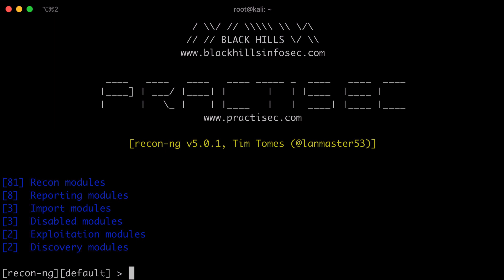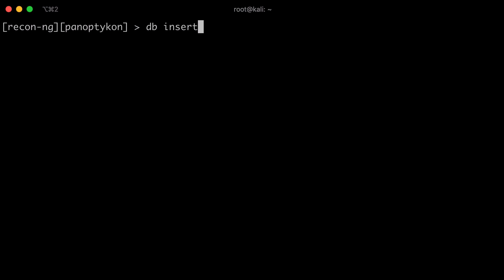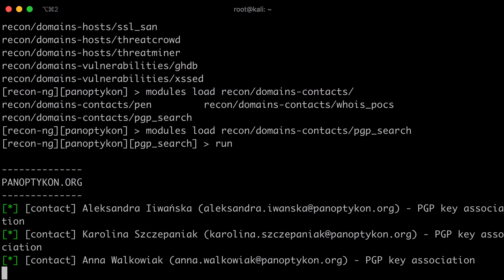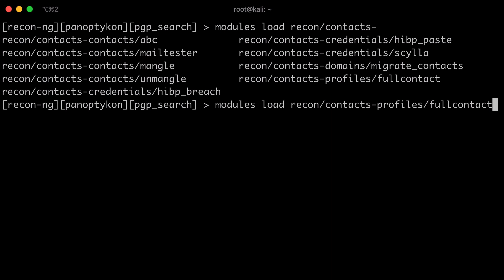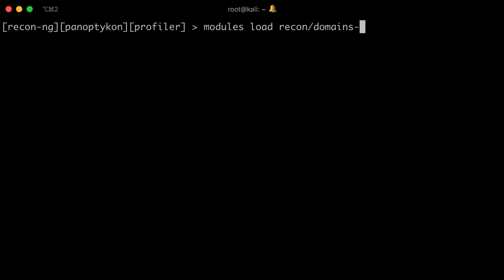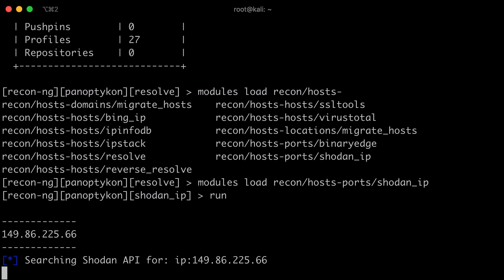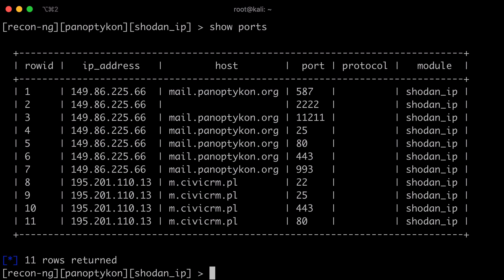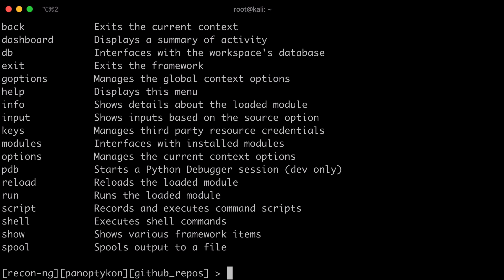RECON-NG - zdobywanie informacji o ludziach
Kolejny odcinek z serii OSINT. Tym razem prezentuję narzędzie OSINT i wyjaśniam jak posiadając tylko nazwę domeny można zebrać adresy mailowe pracujących w danej firmie osób, jak powiązać te kontakty z profilami w mediach społecznościowych oraz jak pozyskiwać dodatkowe informacje o celu z takich usług jak Shodan czy z API FullContact.

Tym razem moim celem jest Fundacja Panoptykon.
Ważna uwaga: wszystkie widoczne w filmie informacje są PUBLICZNIE DOSTĘPNE i przy ich pozyskiwaniu nie zostało złamane żadne prawo. Fakt dostępności tych informacji w sieci nie jest także błędem. Tak to po prostu musi działać ;)

Dodatkowe informacje:
1) Przed pierwszym użyciem recon-ng warto wpisać (to zainstaluje wszystkie dostępne moduły)
marketplace install all
2) przed nagraniem ustawiłem (polecenie 'keys') klucze API do FullContact i Shodana. Nie chciałem pokazywać już tego na filmie, aby nie marnować Twojego czasu
3) używana przeze mnie dystrybucja to Kali Linux
4) jeśli używasz starej wersji recon-ng (np. z Kali 2016/2017), to składnia poleceń jest ZUPEŁNIE inna. Upewnij się, że masz najnowszą wersję programu.

Jakich narzędzi i aplikacji używam?

Dodaj ten kanał do obserwowanych aby nie przeoczyć kolejnych filmów.